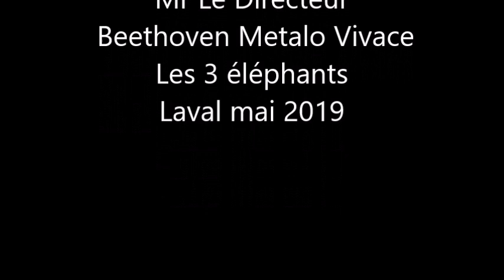Les 3 éléphants Laval 2019 Mr Le Directeur Beethoven Metalo Vivace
Les 3 éléphants Laval 2019 Beethoven Métalo Vivace